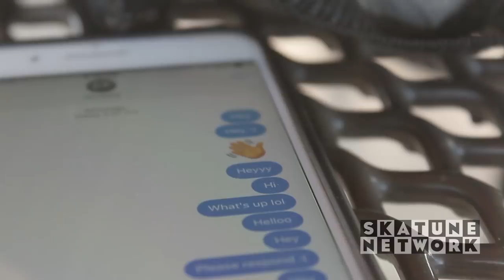How To Have a Pop Punk Valentine's Day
Thank you so much to Glen, Becca, Eric, Christina, and everyone else who helped me film this! I want my channel to have more skits and original comedic content in addition to the covers, so if you like this, thumbs up, share, subscribe, and tell me what you think!

MERCH FOR SALE! Score a sick hat and shirt y'all!!